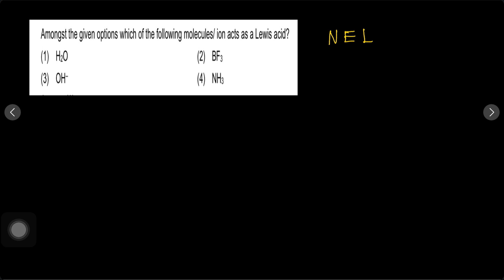Amongst the given options which of the following molecules/ ion acts as a Lewis acid?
|Amongst the given options which of the following molecules/ ion acts as a Lewis acid?  | Chemistry Catalyst | Amardeep Bhardwaj |

About video -

Hello guys,
Welcome to Chemistry Catalyst

Today we are going to discuss about

General Organic Chemistry GOC

Formation Special Compounds

Important Information

Pre Organic Series